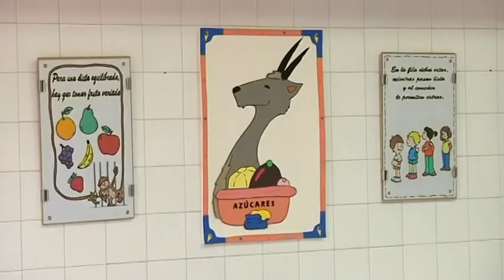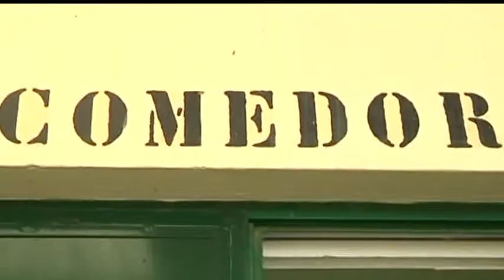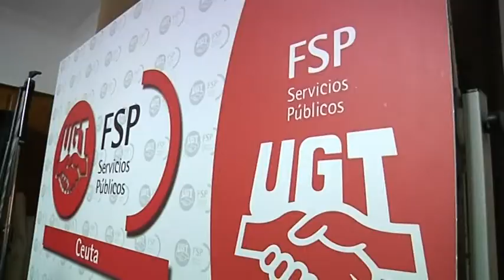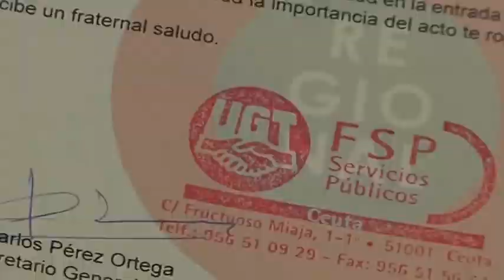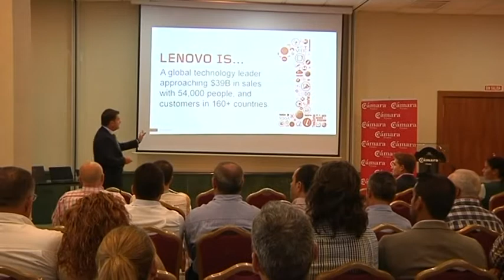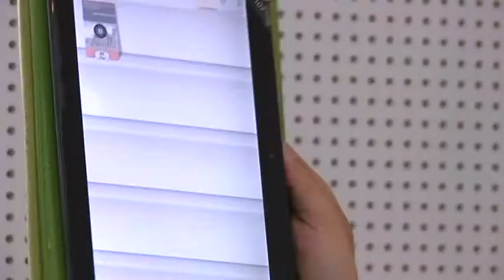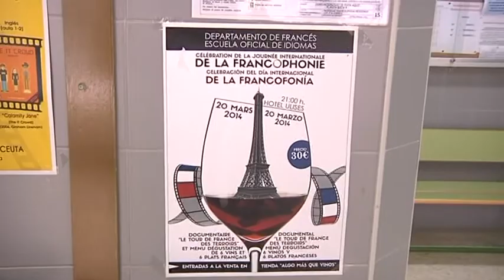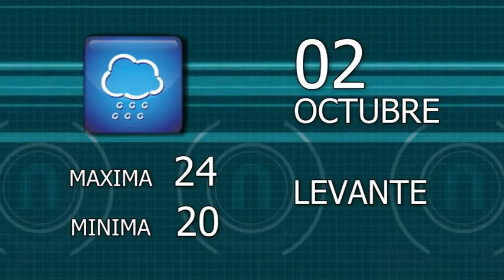Informativo 1 de Octubre de 2014 - Ceuta televisión